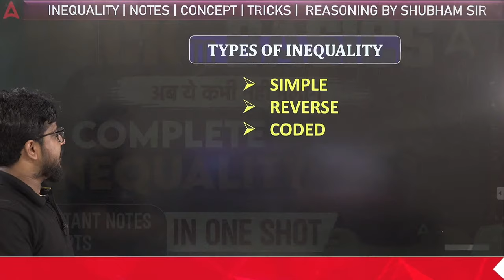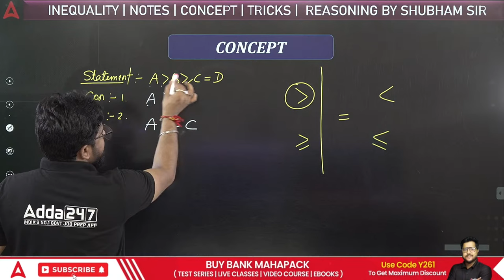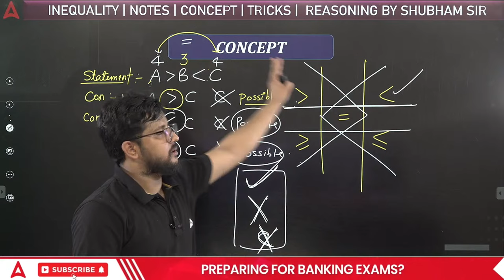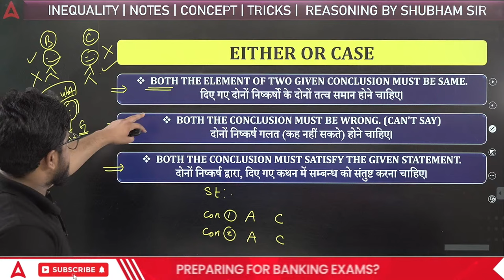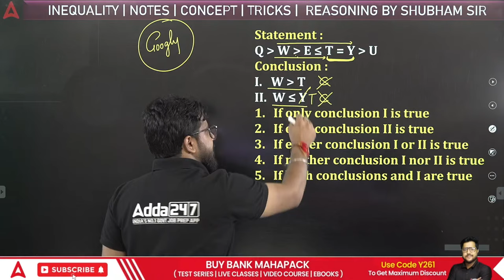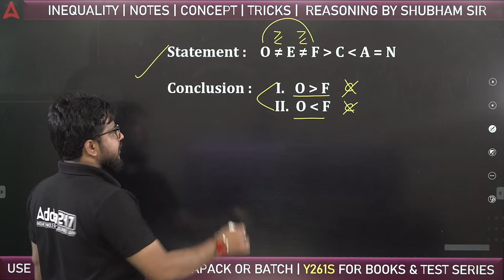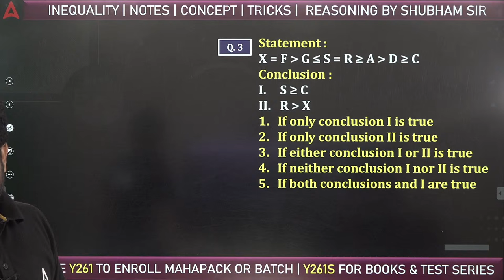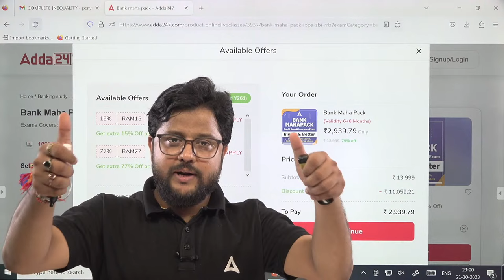Complete Inequality in Reasoning: Basic Concepts | Banking Exams Preparation By Shubham Srivastava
Complete Inequality in Reasoning Tricks | Basic Concepts and Tricks | Reasoning By Shubham Srivastava | Inequality Reasoning Tricks and All Cases Questions for Bank Exams | Inequality Reasoning Basic Concepts